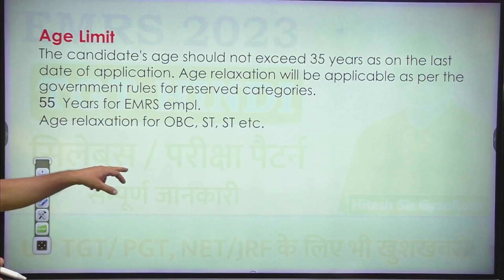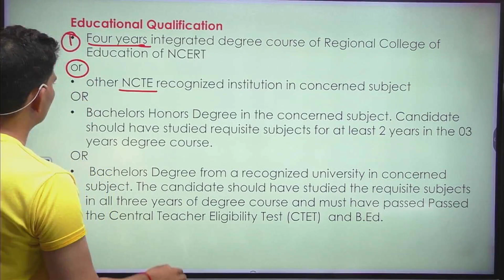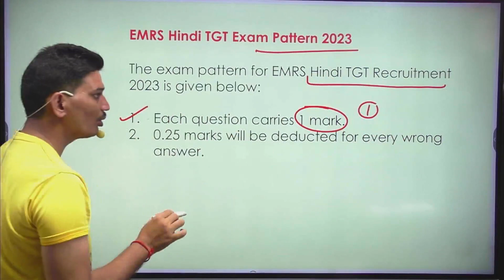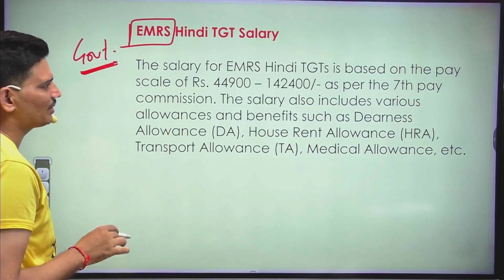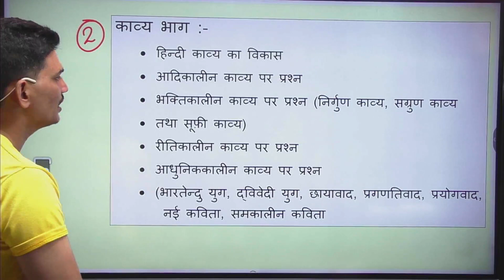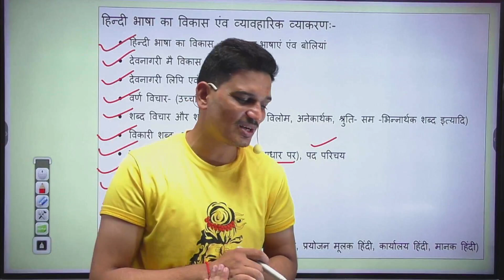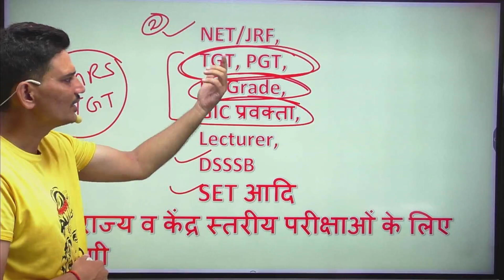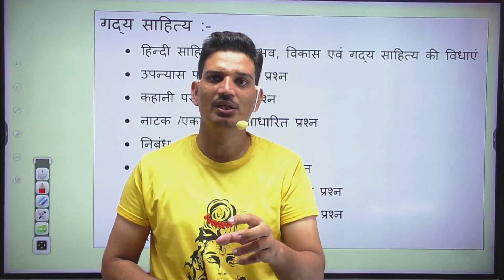EMRS TGT HINDI SYLLABUS 2023 | EMRS TGT HINDI EXAM PATTERN 2023 | EMRS TGT VACANCY 2023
EMRS TGT HINDI SYLLABUS 2023 | EMRS TGT HINDI EXAM PATTERN 2023 | EMRS TGT VACANCY 2023 | BY MANNU MAM

प्यारे साथियों आप सभी का Mannu Rathee RWA Channel